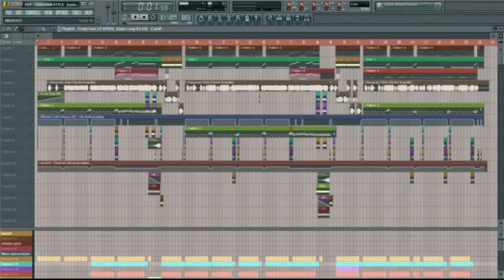PSY - GANGNAM STYLE (강남스타일) (remix m4dj) + fl studio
electro wooble remix m4dj